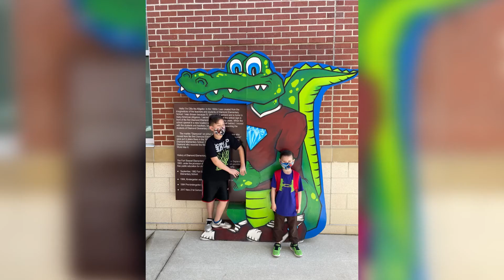ลูกครึ่งไทย อเมริกัน วันแรกไปโรงเรียน Pre-k หรืออนุบาลก่อนวัยเรียนนั้นเองคัฟ!!! มีเพื่อนเพียบเลยคัฟ!